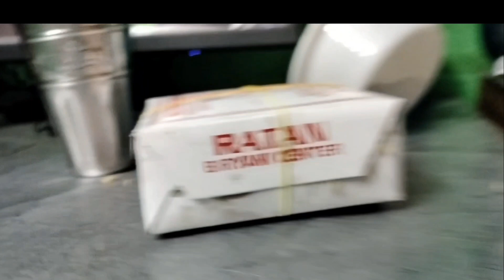दोनो भाई बहन के बिच Mai हो गया झगड़ा हम हो गए परेशान There Was A Fight Between Brother And Sister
MR family vlogs Kolkata

Hello Dosto Namaskar 🙏 Kese Hai Aplog Umeed Karte Hain Ki Aplog Vi Achhe Honge Swasth Honge Or Apne Apne Zindagi Me Mast Honge 🙏🙏🤗🤗

दोनो  भाई बहन के बिच Mai हो गया झगड़ा
हम हो गए परेशान
Dono bhai bahan ke bich me ladai
bhai bahan ke bich me jhagra
cute brother and sister
cute sister
fight sister and brother
bhai bahan ka pyar
sister and brother love
vijay riya ki ladai
vijay riya
vijayriyavlogs
shivanikumariofficial
manojdey
manoj Dey
jyotimanoj
manojjyoti
manoj deyJyoti ka love story
cute couple
couples
cute baby
cute couple
happy marriage
happy marriage love
happy marriage life
sweet couple
couples kiss
kiss me
khusi raj
happy couple
happy couple marriage video
happy couple video
love story
short videos
ms greeb
ms greeb vlogs
dailynewblog
dailynewblogs
daily
dailylifestyle
dailylifest
dailyblogs
dailyblogs
Mr family vlogs
mrblogs
mrfamilyblogs
mrfamilyvloging
mrfamilykolkata
Kolkata blogs
Kolkata vlogs
daily Kolkata vlogs
Kolkata view